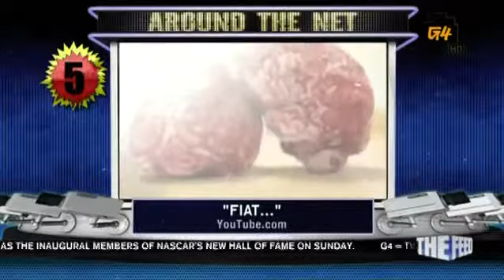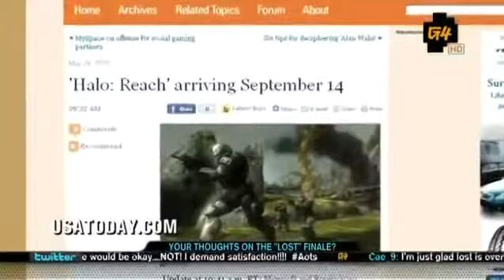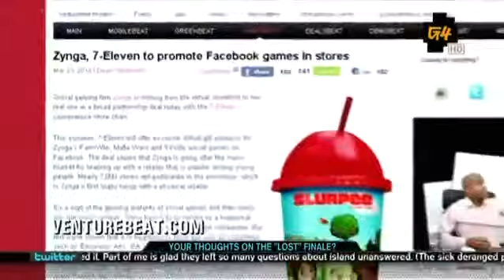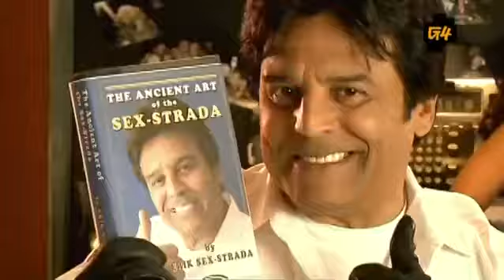Attack of the Show - Episode 1218 (5/24/2010)